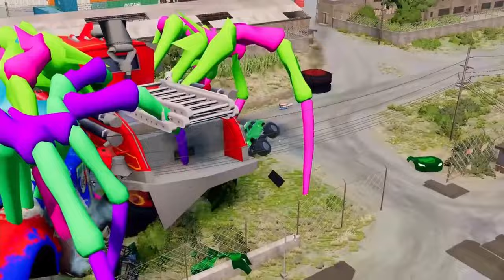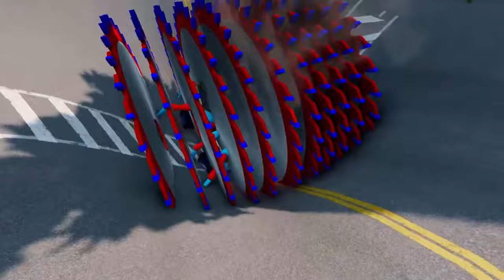DACIA, VOLSKWAGEN, FORD, BMW COLOR POLICE CARS TRANSPORTING WITH TRUCKS - BeamNG.drive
My channel is dedicated to the game Beamng Drive. I like to create 3D models in the Blender program and embed them into the game and record different stories with them. I hope you like it.
About how I create such videos:
1. I come up with a plot for a future video and write it down in a text document. (The process takes about 1 hour of time)

2. Next, in the Blender program, I create 3D models that will be used in the video, I try to come up with a new model for almost every video. Also in this program, I create ordinary models of cars for videos that can drive. (The process of creating one 3D model takes about 2-3 hours)

2. I go into the game "BeamNG Drive", arrange various objects, 3D models that I made in the "Blender" program, as well as flying cameras that are built into the game itself, to get a high-quality picture in the video and start shooting according to the plot that I came up with. I record scenes using the program "NVIDIA ShadowPlay". (It takes about 3 hours of time)

4. Next, I export the video files to a editing program called "DaVinci Resolve", select the best frames and trim the excess. I also add to it various visual effects sounds, saturation, different green screens and so on. (The process takes about 2 hours)

5. I watch the finished video 3 times in order to eliminate any shortcomings if necessary. (Approximately takes 20-30 minutes)

6. Next, I will put in the game in the game the included 3D models that were in the video to create a preview image and then I will export it to the Adobe Photoshop program and start editing it using various tools, such as saturation, contrast, and so on, as well as various green screens to supplement and improve the attractiveness of the preview. (The process takes approximately 30-40 minutes)

In total, the process of creating a whole video with a preview takes an average of 10 hours.